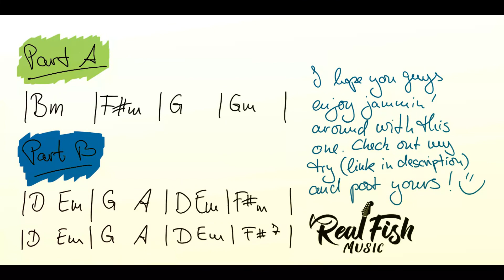Relaxing Soul/Bluesrock Backing Track - B Minor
Hey music people,

if you want to use this backing track for your jams and publish it, it would be really nice to link my channel, maybe leave a sub and leave a link to your version in the comments :-)

Small hint: Try to put some stress on the thirds of the g-minor-chord and the f#7. Those are the interesting chords here.